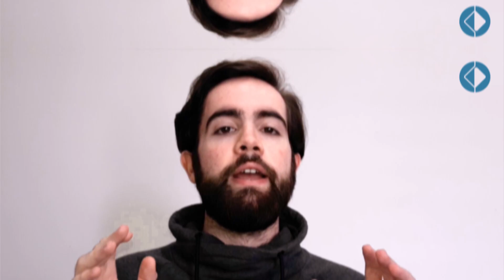El Ojeador: Matías Zaracho (1998) | Atlético Mineiro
Episodio 4: Analizamos a Matías Zaracho, un volante que ha encajado en el XI de uno de los equipos americanos que posee una plantilla llena de grandes talentos. Hablamos de su influencia en las distintas fases, cómo su rol se relaciona con su estilo de juego y los aspectos en los que está destacando.